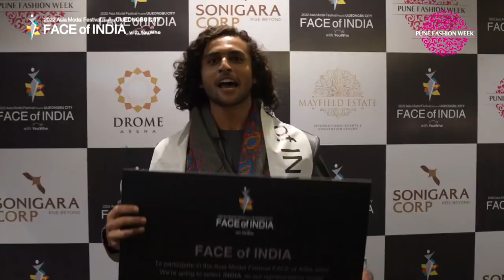FACE of INDIA 2022 - Who will be the winner of FACE of ASIA 2022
Who will be the winner of FACE of ASIA 2022
2022 Asia Model Festival Road to Uijeongbu FACE of INDIA